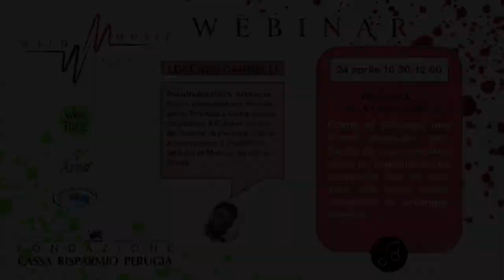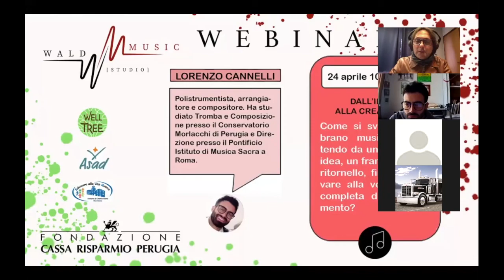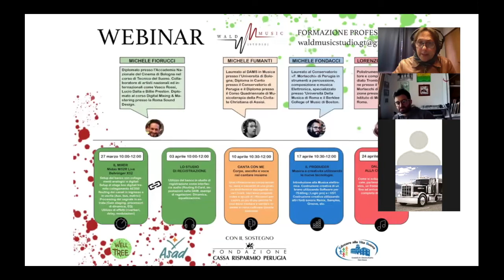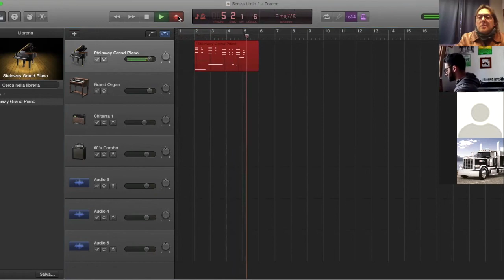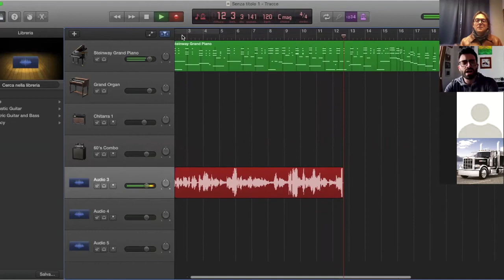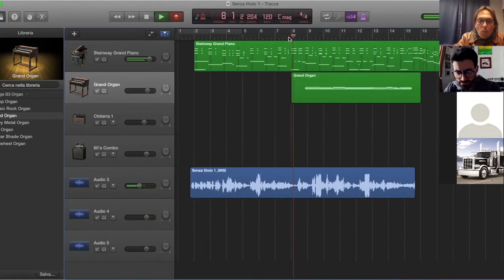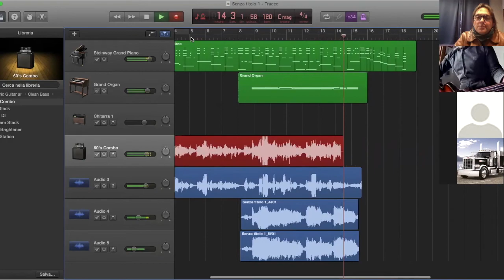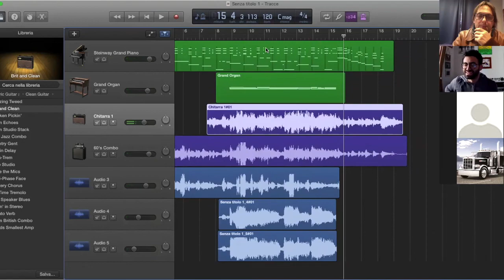05 Webinar - Dall'idea alla creazione - docente M° Lorenzo Cannelli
Ciclo di Webinar sul tema musicale organizzati dalla Wald Music Studio all'interno del progetto Welltree, con il sostegno della Fondazione Cassa di Risparmio di Perugia.
5° appuntamento:
Dall'idea alla creazione:
Come si sviluppa un brano musicale, partendo da una semplice idea, un frammento, un ritornello, fino ad arrivare alla veste finale, completa di arrangiamento?
Analizzeremo insieme varie possibilità in cui potersi muovere e attraverso cui orientare l'idea iniziale, a seconda del contesto, del genere musicale, della destinazione del brano e, ovviamente, del gusto personale."
Lorenzo Cannelli è un polistrumentista, arrangiatore e compositore, attivo sia in ambito classico che leggero. Ha studiato Tromba e Composizione presso il Conservatorio Morlacchi di Perugia e Direzione presso il Pontificio Istituto di Musica Sacra a Roma. Ha all'attivo importanti collaborazioni come polistrumentista e nel campo della scrittura musicale/arrangiamento.